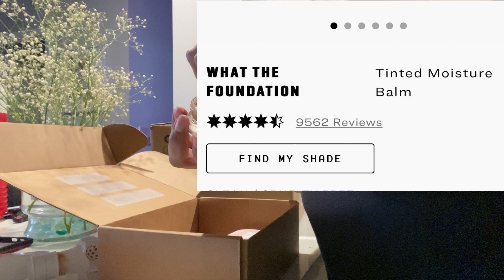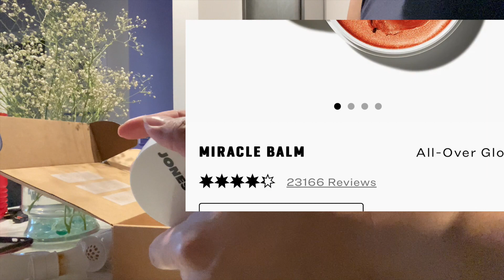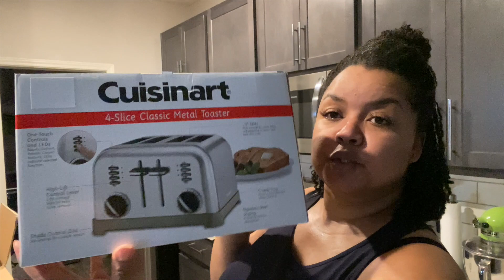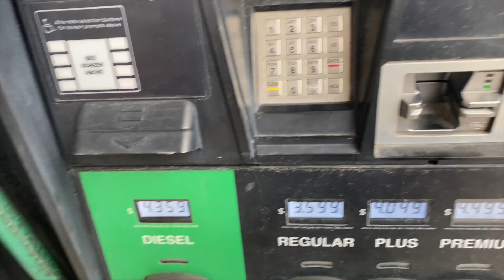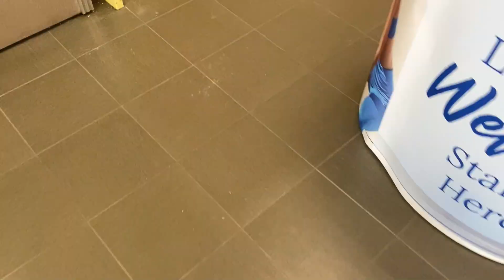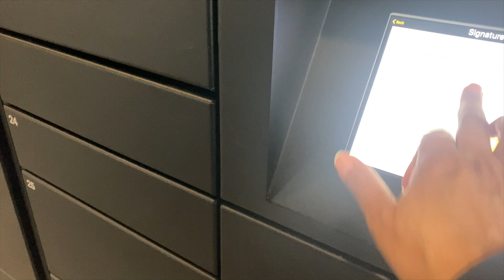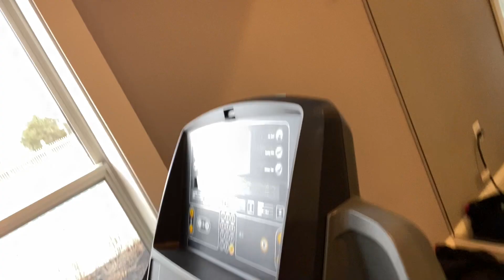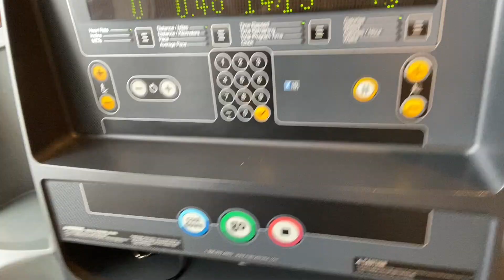Few Days In My Life | Working Out | Cooking and Errands, Unboxing, Productive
Hey Loves, I'm so happy you came by to watch my Vlog. I am trying my best to get back into shape and would love for you guys to help me through this journey.  Please give me some positive feedback! I am hoping I can motivate you as well and I know I will get the motivation from you!